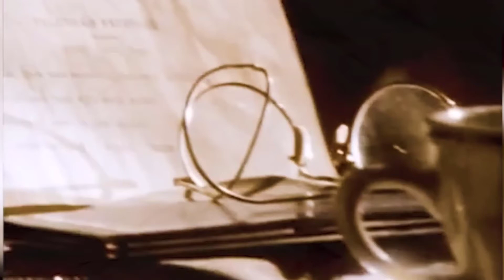What Killed People Who Opened King Tut's Tomb? | Iqra Speaks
In this video we will learn about what killed people who opened King Tut's Tomb?